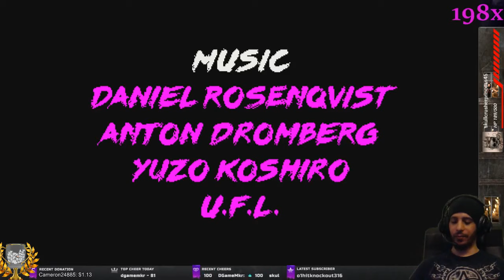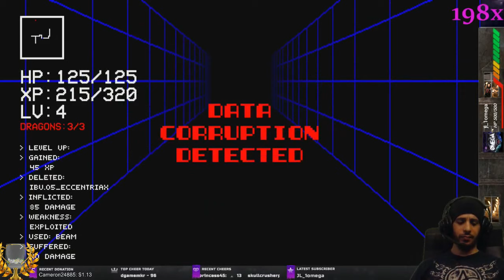👾198X Gameplay Walkthrough FULL GAME - 198X Game - A Love Letter To The 80's Arcade Culture!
198X Gameplay Walkthrough FULL GAME - 198X Game - A Love Letter To The 80's Arcade Culture! 198X is an arcade epic. A coming-of-age story told through multiple games and genres, worlds and characters. Experience the thrill of shooting, driving, jumping, fighting and role-playing – combined with emotional, cinematic storytelling. Welcome to the world of 198X – where a new life is just 1 credit away.

The game is set in Suburbia, just outside the City, sometime in 198X. It follows the journey of Kid, a teenager stuck between the limitations of innocent youth and the obligations of inevitable adulthood. The story unfolds when Kid discovers the local arcade – finding new worlds, and new meaning, in video games. For every visit to the arcade – every game uncovered, every move mastered, every demon defeated – Kid grows stronger. And the lines between game and reality starts to blur…

►Become a channel member to support The Gritty Urban Saga and get an exclusive badge next to your name during live streams!

Gritty Legends:
Raw Wisco
Broxa
Temezi
Wrestlecrew
PlanBashton

Gritty Enforcers:
o1HitKnockout316
AceTheOneUpGamer
Adam Bomb
Cameron
ChaseRM0
DirtyD252
SkullCrusherPrincess
Documentree

Gritty Acolytes:
ArtOfDeception
DeafMuteGamerChick
Halodustcausesconfusion
BuckNastyAdventures
Snipes2183
MadGriff86
AmandaTheDoritoQueen
JL_1omega
So_Fon
Themoe85
Dannythemotorpotter
Josephlo
LoZ_SkullKid
Irish_Bongsmoker
SRayburn
TacoBlowfish
Sgtwoodslovesapb
Ddawg42o
KidphantomV3
G0mer314
J Prance
AlwayzFitshaced

Gritty Supporters:
DThatcher
Inksplat

Developer:
Release:
Genre:
Platform:
Publisher: